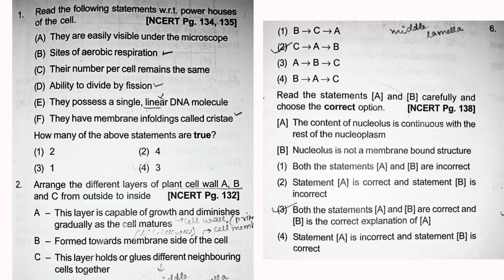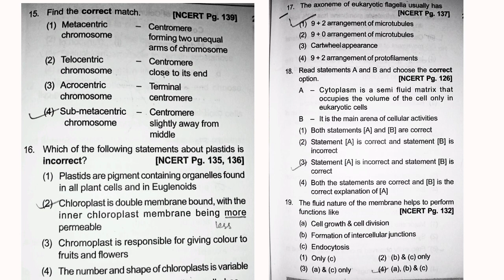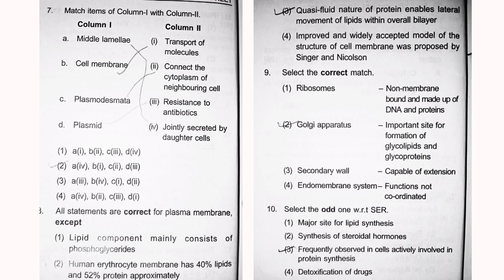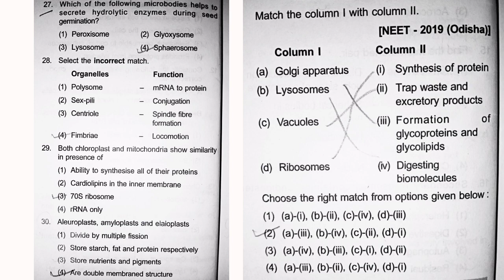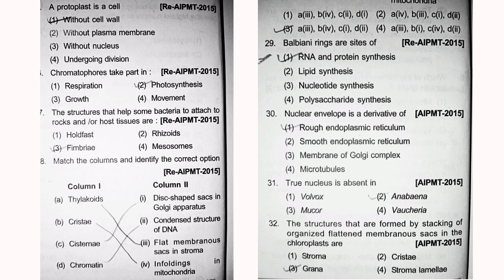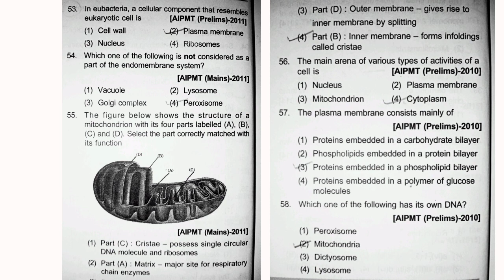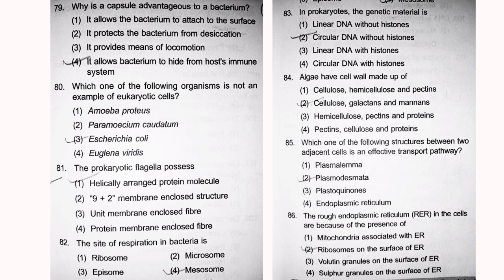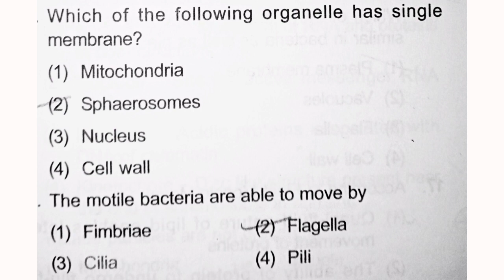Q&A Session 2 on CELL UNIT OF LIFE🧬 || Class 11th || NEET BIOLOGY 🌺🧫